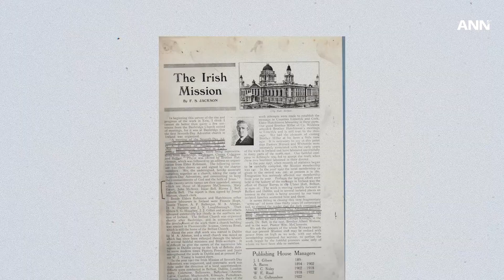La serie documental "Un salto de fe" lleva la misión adventista a Irlanda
La docuserie "Un salto de fe" presenta las historias de cómo varias personas llegaron a conocer a Dios.

Descubra cómo esta serie pretende compartir el Evangelio en Irlanda.

Para más información, visite nuestro sitio web: adventist.news/es.

ANN es el canal oficial de noticias de la Iglesia Adventista del Séptimo Día.